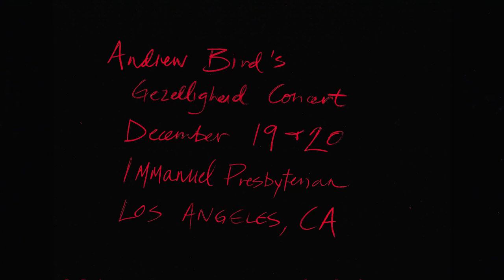Andrew Bird's Gezelligheid - Los Angeles, CA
Andrew Bird's
Gezelligheid Concerts
December 19th & 20th
Immanuel Presbyterian Church
Los Angeles, CA